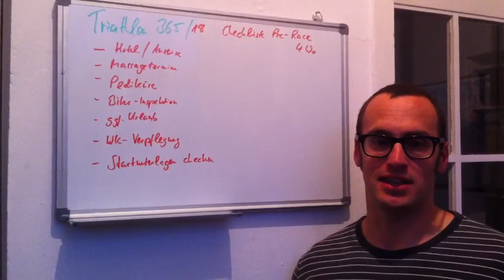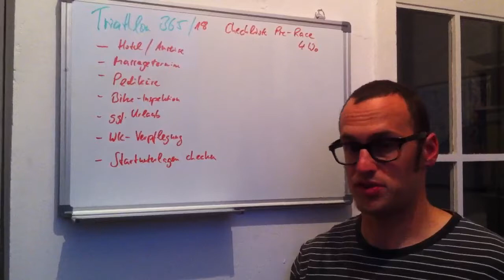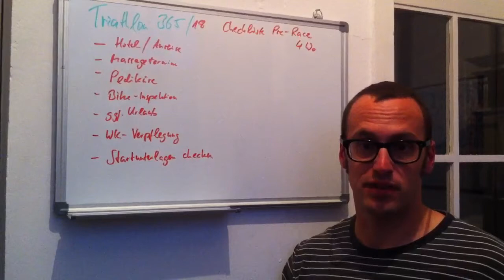Triathlon 365/18- Pre-race Checkliste